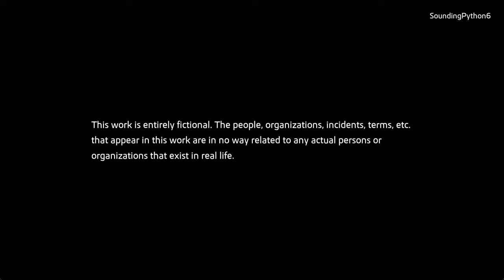Play Like a Dragon: Ishin! - Part 1 | No Commentary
1860s Kyo is plagued by widespread inequality, and one samurai will change the course of history in his search for justice. Take up the sword of Sakamoto Ryoma and venture to Kyoto to find your father’s killer, clear yourself of a framed murder, and restore your honor. In doing so, you will bring an end to the samurai era and forever change the future of Japan. Draw your blade, load your revolver, and join the revolution in this heated historical adventure that only the creators of Yakuza: Like a Dragon could produce.